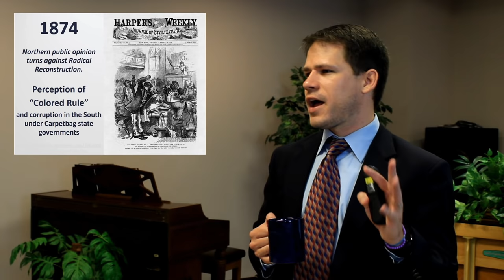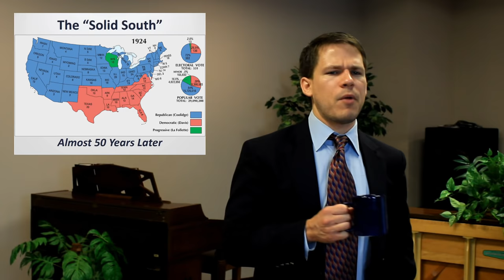Reconstruction: Part II (US History EOC Review - USHC 3.4)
In this segment of the US History EOC Review series, Tom Richey continues his overview of the Reconstruction era, focusing on resistance to Reconstruction policies in the South, carpetbaggers and scalawags, and the end of Reconstruction following the disputed 1876 election and the Compromise of 1877. The establishment of "Redeemer" governments in the South following Reconstruction began the era of Jim Crow, which is introduced in this segment and will be discussed further in the next segment.

This lecture addresses USHC 3.4 in the South Carolina curriculum standards for US History and the Constitution.